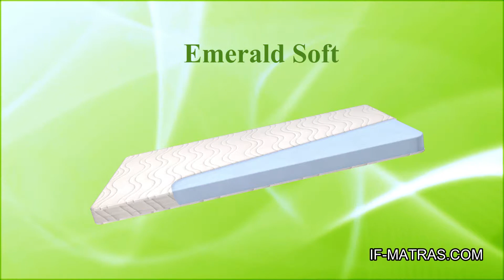Матрас Highfoam Emerald Soft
Матрас Highfoam Серии Emerald

Топпер который создан из мягкого пенополиуретана Highfoam и  имеет регулярную структуру ячейки, но с увеличенной мягкостью. Обычно используется как смягчитель для матраса. Матрас Highfoam Emerald Soft очень удобен в использовании, легко скручивается и не занимает много места.

Интернет магази If-matras.com является официальным представителем матрасов Highfoam и имеет все сертификаты качества.

— мягкий пенополиуретан Highfoam ™
— мягкая категория жесткости
— ткань стрейч Soty — мягкая стрейчевая ткань с усиленным плетением волокон, которые увеличивают срок долговечности материала и защищают от чрезмерного растягивания во время эксплуатации.